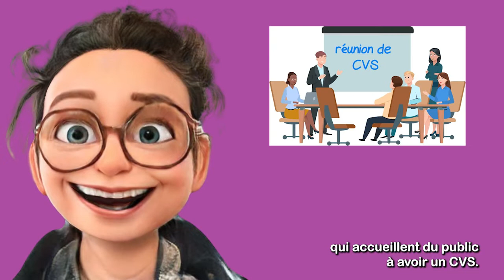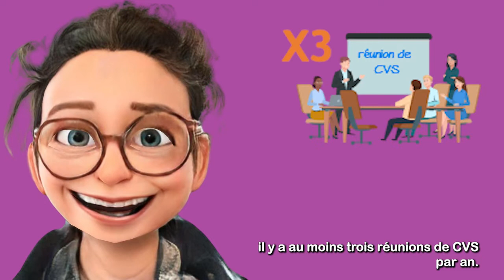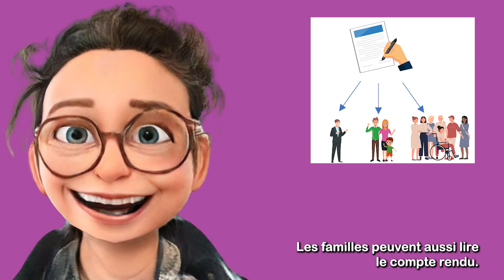C'est quoi le conseil A la Vie Sociale ?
Cette vidéo a été documentée et enregistrée juste avant la sortie du décret apportant des modifications au CVS
une nouvelle vidéo sera préparée sous peu

le projet CAP'acité est soutenu par l'UNAPEI de Bretagne, L'Adapei Nouelles Côtes d'Armor, Les Papillons Blancs du Finistère, l'Adapei 35 , l'Adapei du Morbihan ainsi que le Fondation de France